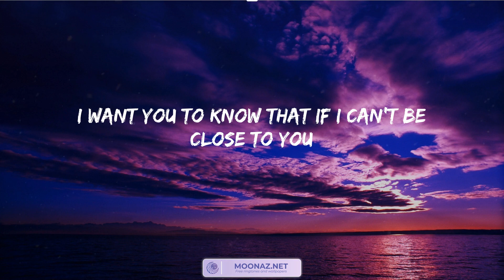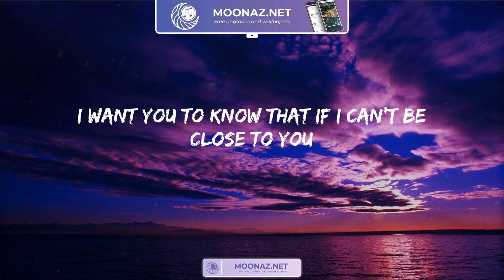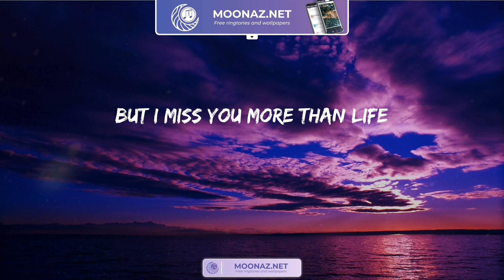Ghost - Justin Bieber | Lyrics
Whoa
Na, na-na
More than life
Oh